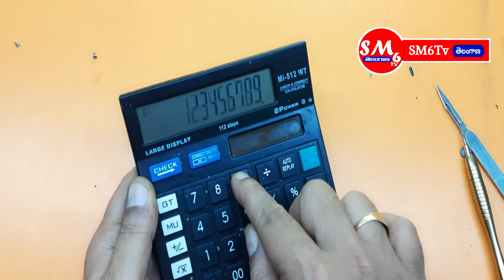how to repair calculator buttons and servicing in telugu[[SM6TV YOUTUBE CHANNEL]]calculator